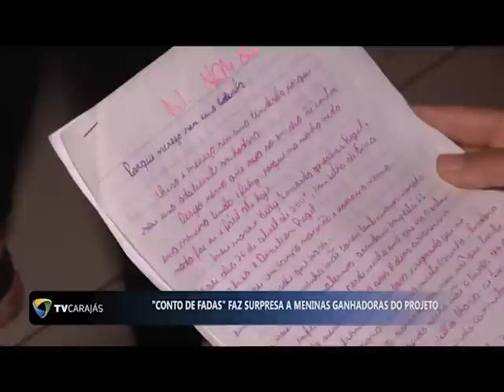CONTO DE FADAS FAZ SUPRESA A MENINAS GANHADORAS DO PROJETO